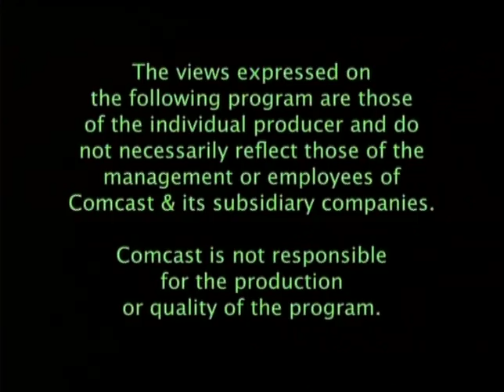Town Talk with Kathy Johnson interview of Activist Emelia Gilbert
Town Talk interview of Emelia Gilbert discussing the states attempts to close the DDS Regional Centers at Ella Grasso in Stratford. Emelia is spearheading the Ella Grasso's Parents group through the court system and advocacy